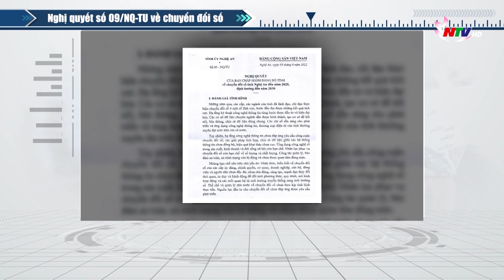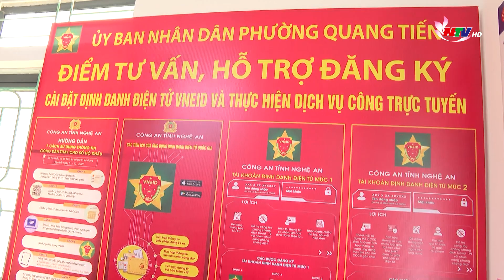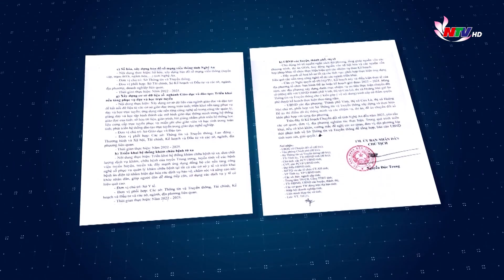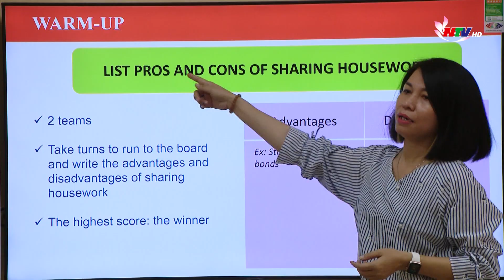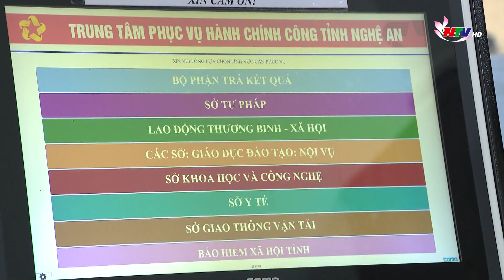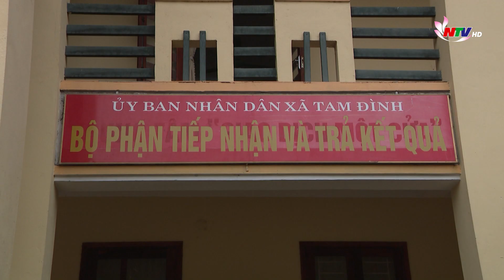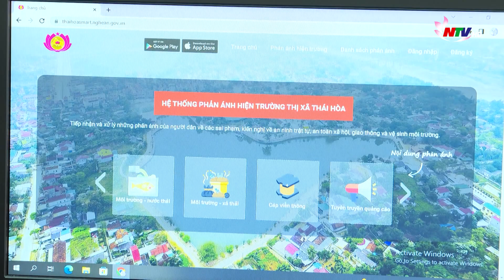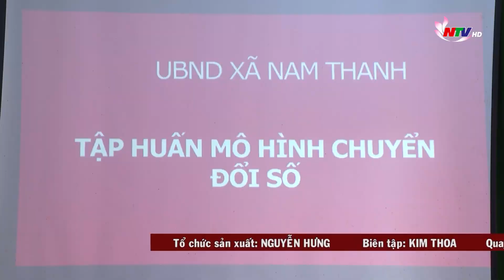Chuyển đổi số: Từ Nghị quyết đến thực tiễn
Để nâng cao nhận thức của các ngành, các cấp, tạo bước đột phá về chuyển đổi số, phát triển chính quyền số, tạo động lực phát triển kinh tế - xã hội bền vững; ngày 5/8/2022, Ban chấp hành Đảng bộ tỉnh Nghệ An đã ban hành Nghị quyết số 09 về chuyển đổi số tỉnh đến năm 2025, định hướng đến năm 2030.
Nghị quyết  được ban hành và triển khai thực hiện đã tạo sự chuyển biến trong thực tiễn như thế nào?  Những khó khăn, vướng mắc từ cơ sở? Cần nỗ lực triển khai những giải pháp trọng tâm gì để Nghệ An “phấn đấu luôn giữ vị trí thuộc nhóm 25 - 30 tỉnh, thành phố có chỉ số cao về chuyển đổi số” trong thời gian tới?